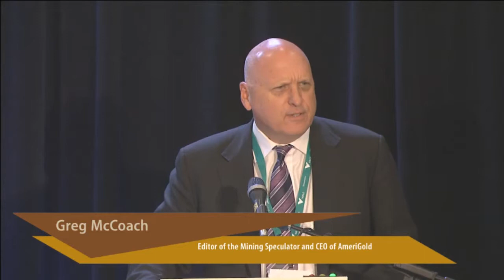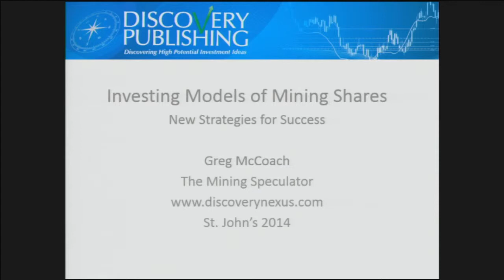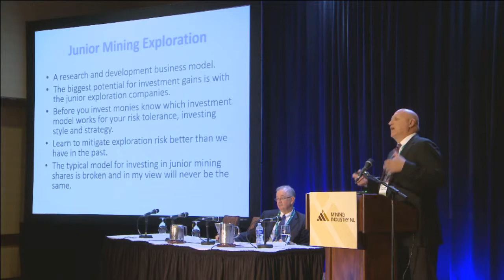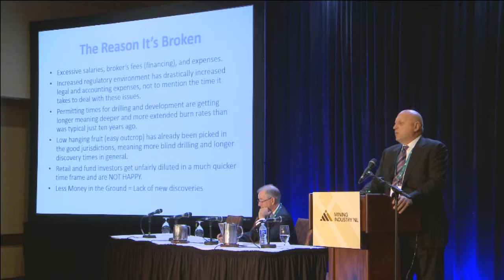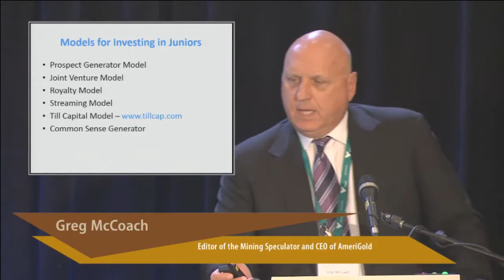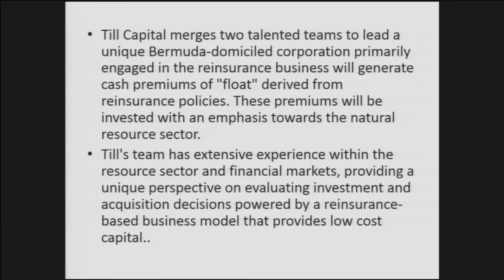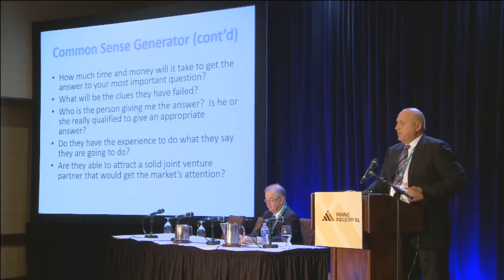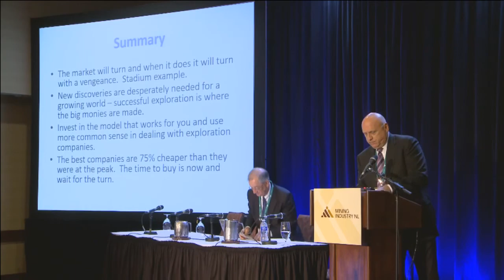Greg McCoach - Amerigold and the Mining Speculator (Keynote Speaker) RIF2014 MiningNL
Presentation at the 11th Annual Resource Investors Forum, September 22-23, 2014, St. John's, Newfoundland and Labrador, Canada